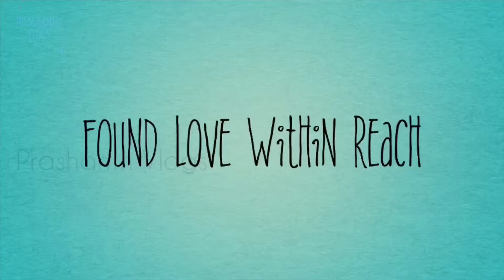Mysuru City || Pace of Royal || Vlog-5 Promo || Prashanth Vlogs